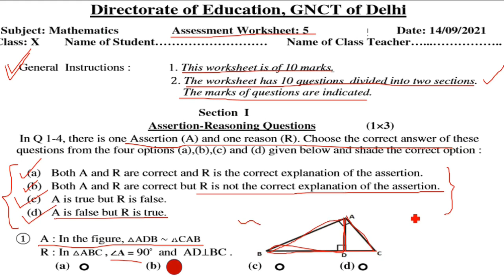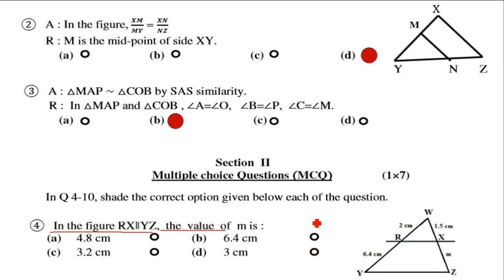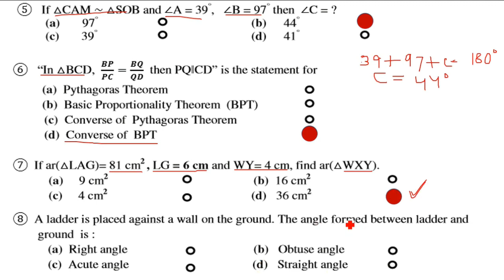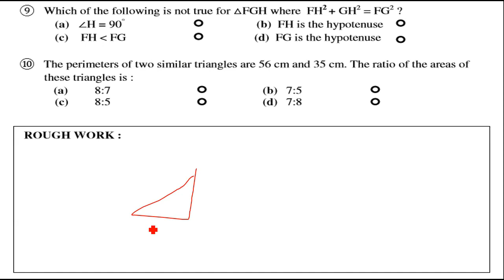Class 10 Maths assessment worksheet 5 (14/9/21) English Medium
worksheet 5 Assessment Maths class 10
 Assessment Maths worksheet 5 class 10
class 10 Maths Assessment worksheet 5 English medium,
14 September Assessment Maths work sheet 5 class 10 English,
class 10 Assessment Maths worksheet 5,
Assessment Mathematics worksheet 5 class 10,

14 September Assessment worksheet 5 Maths class 10 English Medium ,
worksheet 5 Assessment class 10 Maths ,
 Maths Worksheet 5 class 10 English medium,
aaj ki Assessment Worksheet 5 Maths,
aaj ki Assessment class 10 Worksheet 5,
14 September class 10 Assessment Worksheet 5,
14 September Worksheet class 10 English medium,
  Assessment Worksheet 5 Maths,
 Maths Assessment Worksheet 5 English medium,
14 September Assessment  Maths Worksheet 5,
class 10 Assessment Worksheet 5 Maths ,
Assessmentclass 10 Worksheet 5 English medium,

 worksheet Assessment 5 class 10 English medium,
 aaj ki Assessment worksheet,
 Maths Assessment worksheet 5,
14 September class 10 Assessment Science worksheet 5,
class 10 Assessment worksheet 5 English medium,
 AssessmentMaths worksheet 5 class 10
10 class Assessment Maths worksheet 5,
 Assessment today class Maths 5 worksheet,
 aaj ki Assessment worksheet 5 English medium,
 aaj ki Maths ki Assessment worksheet 5 class 10
Assessment worksheet 5 class 10 doe,
14 September worksheet 5,
 English medium Assessment Maths worksheet 5,
 today Assessment worksheet 5 Mathematics ,

" keywords "